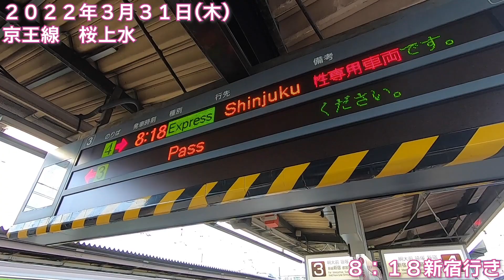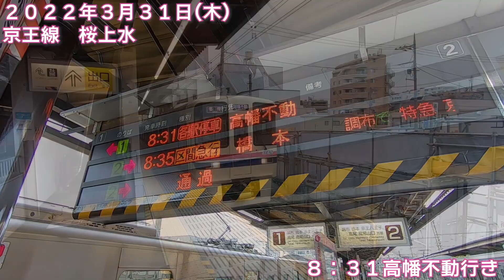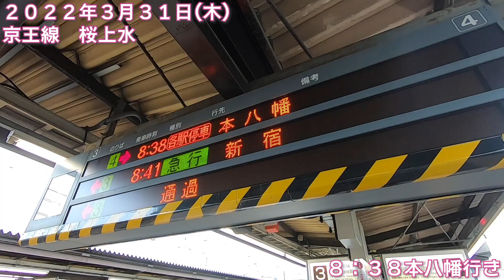【朝の通勤風景】‹桜上水›駅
今回の駅は桜上水（さくらじょうすい）！

（使える沿線）
京王線